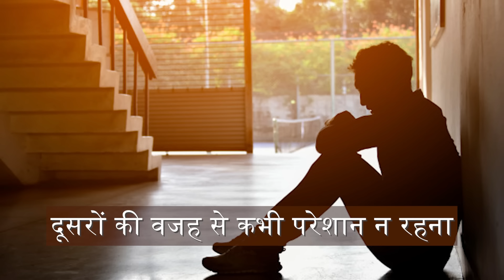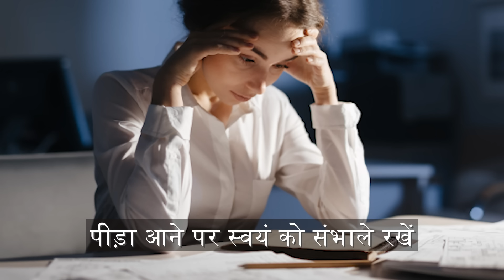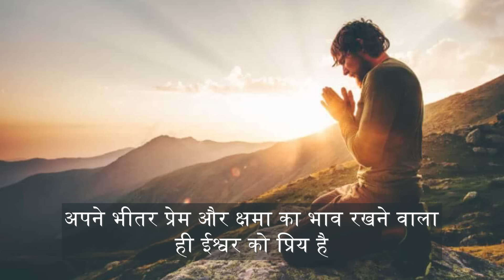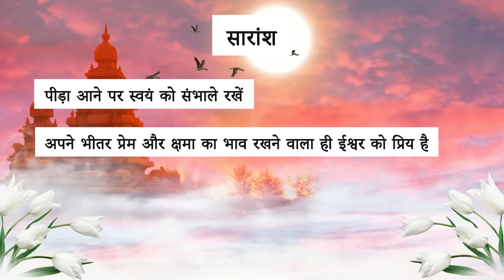दूसरों की वजह से कभी परेशान न रहना | Never let other people’s actions disturb your peace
दूसरों की वजह से कभी परेशान न रहना
Never let other people’s actions disturb your peace

इस दुनिया में तरह तरह के लोग हैं। कुछ लोग खुद भी शांत और आनंदित रहते हैं और दूसरों को भी आनंदित रखते हैं जबकि कुछ लोग खुद भी उद्विग्न रहते हैं और दूसरों को भी परेशान रखते हैं। यदि आप भी दूसरों की वजह से परेशान रहते हैं तो कुछ बातें आपको जाननी चाहिए ताकि दूसरे आपके मन की शांति को भंग न कर सकें।